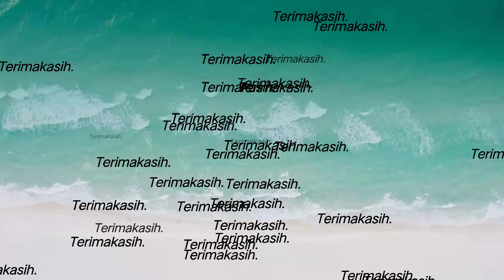KABINET SUKIMAN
Mata Kuliah Sejarah Demokrasi Liberal dan Terpimpin

Dosen Pengampu : Eko Ribawati, M. Pd.